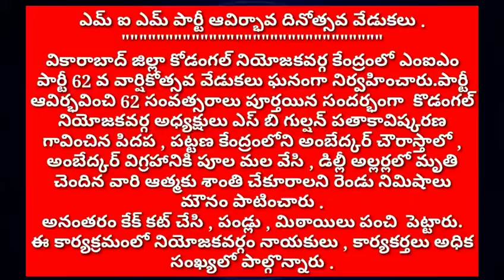వికారాబాద్ జిల్లా కోడంగల్ నియోజకవర్గ కేంద్రంలో ఎంఐఎం పార్టీ 62 వ వార్షికోత్సవ వేడుకలు ఘనంగా నిర్వహిం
వికారాబాద్ జిల్లా కోడంగల్ నియోజకవర్గ కేంద్రంలో ఎంఐఎం పార్టీ 62 వ వార్షికోత్సవ వేడుకలు ఘనంగా నిర్వహించారు